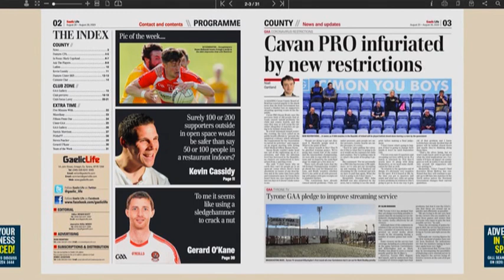Take Your Points Episode 31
Patrick Morrison tells Take Your Points viewers what the new restart rules mean for Gaelic Football, and Richard Maguire from East Belfast GAA explains how the club are progressing.